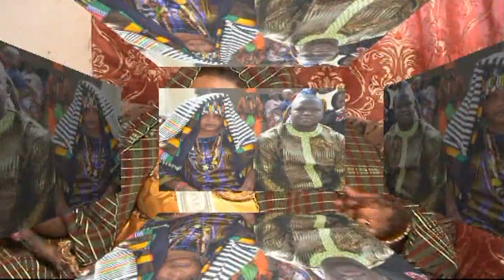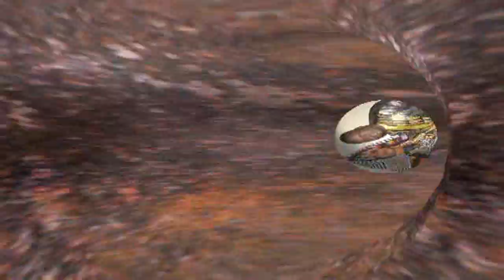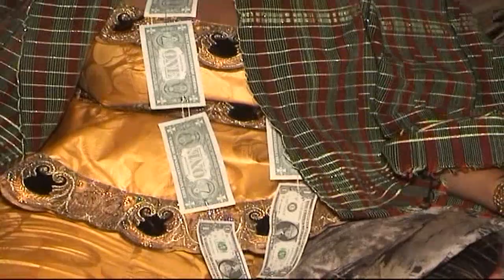The Traditional Marriage Ceremony of Jarrai Ceesay Tambajang ( Part 2)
Uploaded by Lamin Sawo.